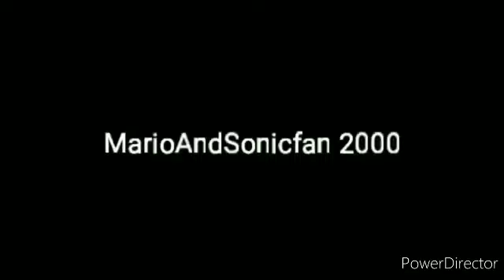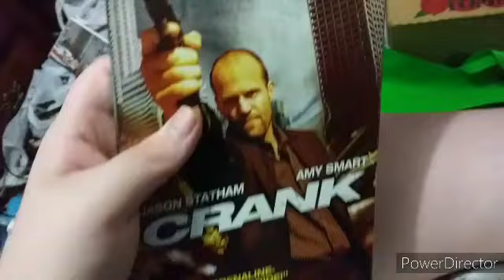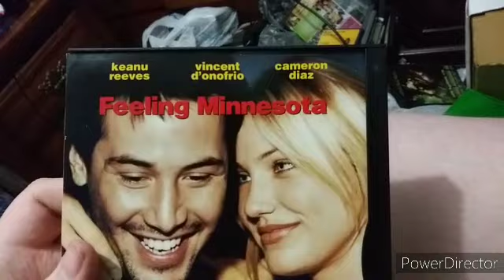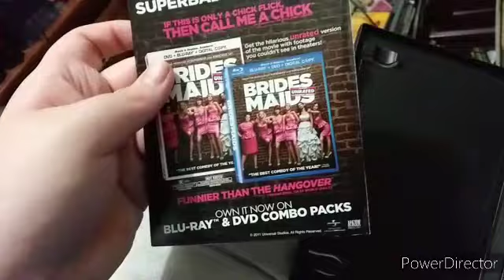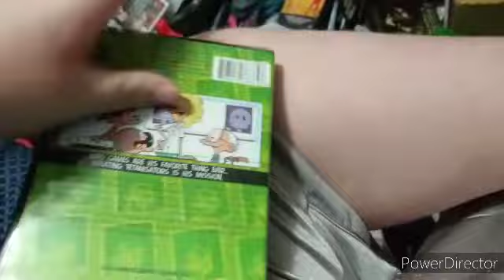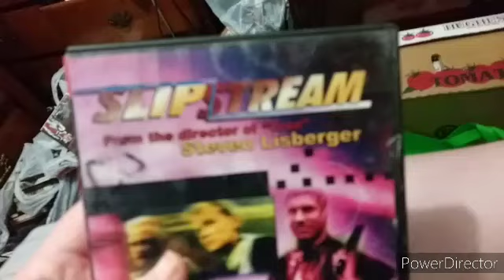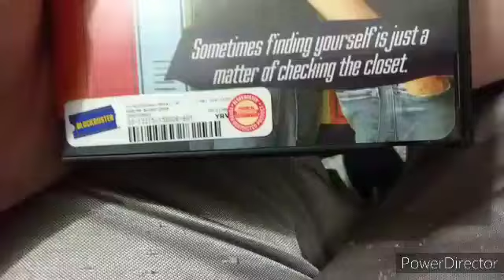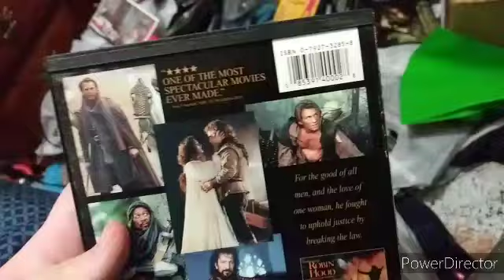DVD Update 4/25/21